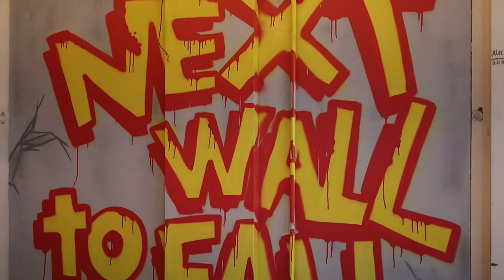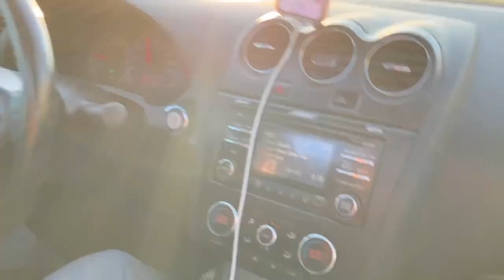La mejor comida Alemana de Tijuana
Un día alemán en Tijuana con el Dr. Heribert Hilke (DrTripleH) 🇩🇪🍻
¡Un saludo a todos! Les habla su doctor favorito, el Doctor Heribert Hilke (DrTripleH). En esta ocasión, les comparto una increíble experiencia en la ciudad de Tijuana, donde visitamos un restaurante de comida y cervezas alemanas.

🍺 El menú:
Como se imaginarán, ¡el menú está repleto de salchichas alemanas auténticas y cervezas importadas de Alemania! El restaurante se encuentra en el centro de Tijuana, sobre la famosa Calle Revolución, justo a un costado del reconocido restaurante Caesars, el lugar donde se inventó la mítica ensalada César.

🎉 Un evento especial:
Fuimos parte de una reunión mensual de alemanes en Tijuana, donde tuvimos la oportunidad de practicar nuestro alemán un poco oxidado en una convivencia muy amena, rodeados de buena compañía, deliciosa comida y, por supuesto, un ambiente único.

🎥 Les compartimos este video para que vivan la experiencia con nosotros!
Esperamos que les guste y que dejen sus reacciones y comentarios. Queremos saber qué les pareció y si les gustaría ver más contenido de este estilo.

¡Gracias por acompañarnos en este viaje de sabores y cultura! 🍻🇩🇪✨